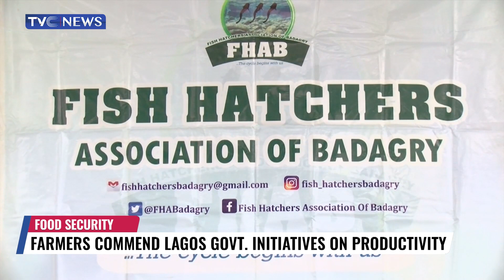Food Security: Farrners Commend Lagos State Govt Initiatives on Productivity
Beneficiaries of the Agro-Processing, Productivity Enhancement and Livelihood Improvement Support Project have commended the food sustainability initiatives in Lagos state.
Project Coordinator of APPEALS Project in Lagos, Oluranti Sagoe-Oviebo, noted that government's interventions and support of relevant individuals have ensured sustainable business alliance, improved productivity, investment opportunities, and food sustainability in the state.
APPEALS Project is a World Bank-assisted programme supported by the Federal Government and six participating states in Nigeria, which includes Lagos State.